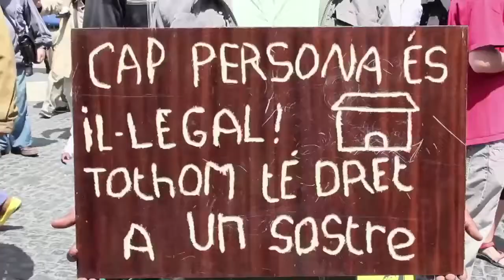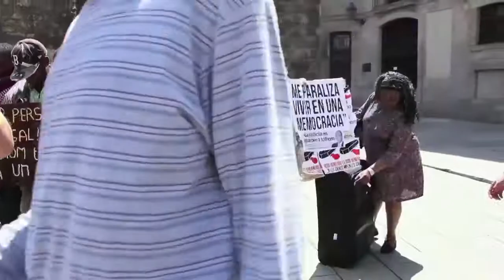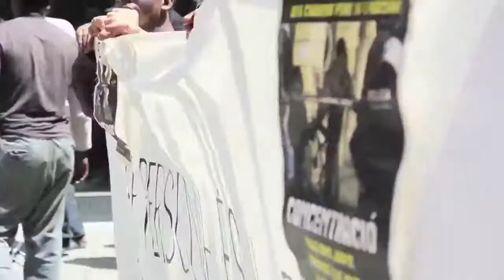12M Concentració contra el desallotjaments del Poblenou